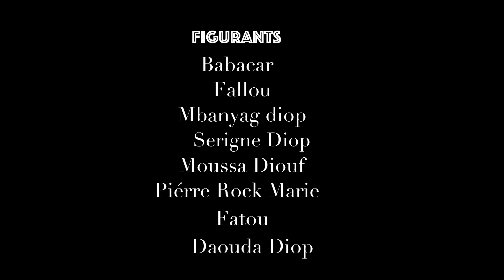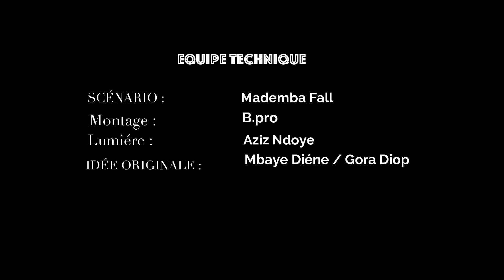Car rapide bi Épisode 23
car rapide bi est une série de sketches thématique qui parle d'un chauffeur très arrogant, très comique du nom de khaly qui a un apprenti très têtu (mbaye) khaly est pipelet passant tout son temps à parler sans se concentrer sur son volant, mais les clients ne se laissent pas faire (du brouhaha, des disputes) envahissent le car rapide qui n'arrive jamais à bon port à cause de ses Pannes répétitives